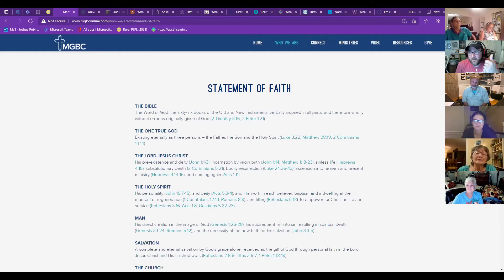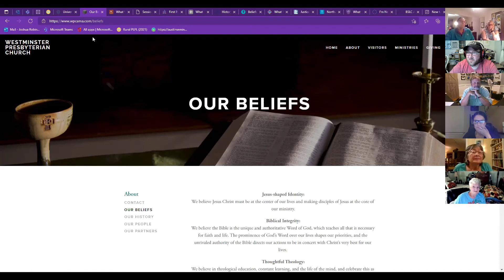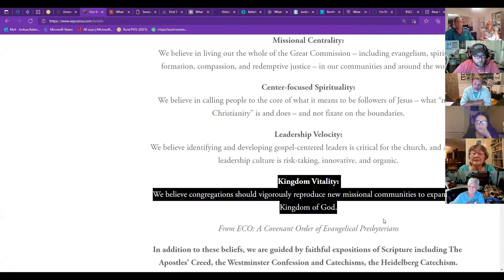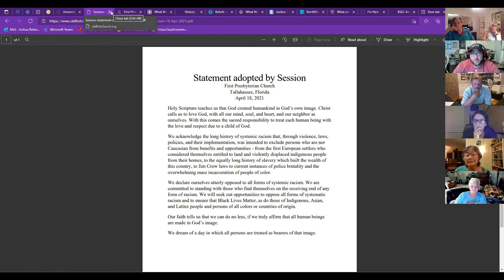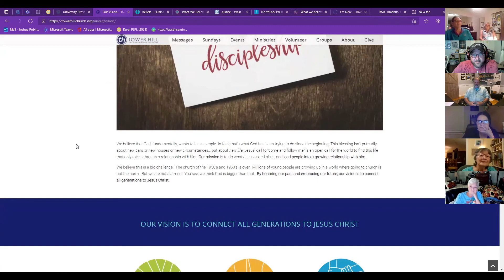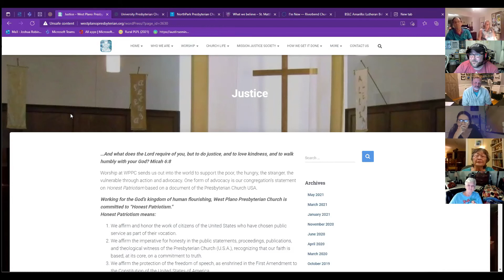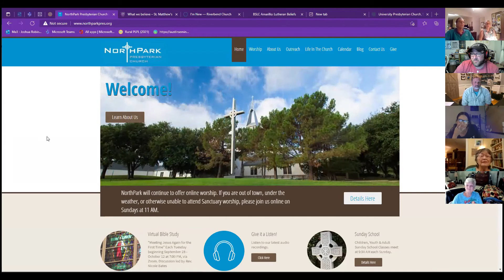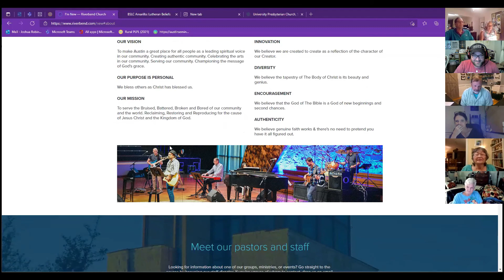092321 Intro Reformed Faith Laboratory